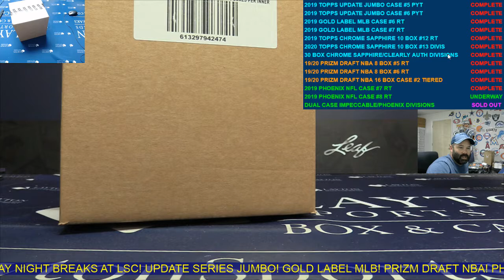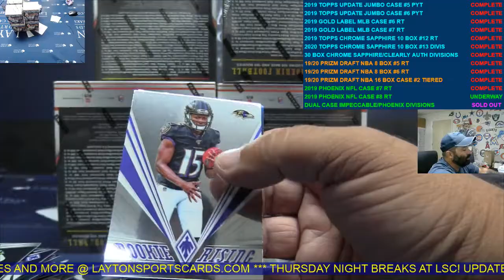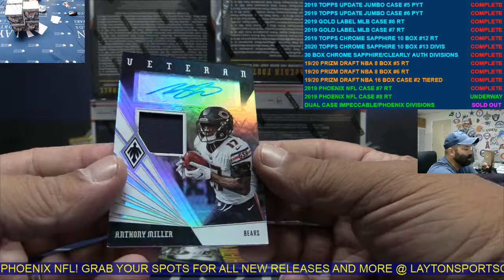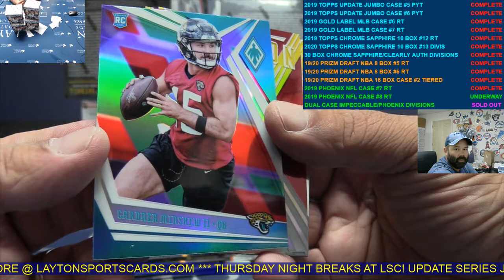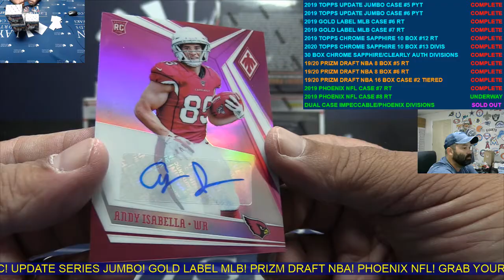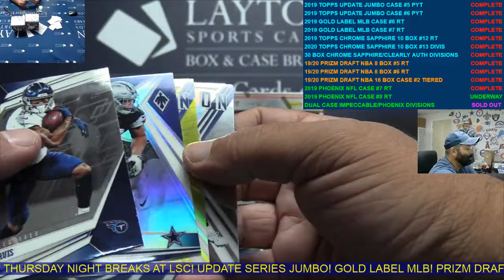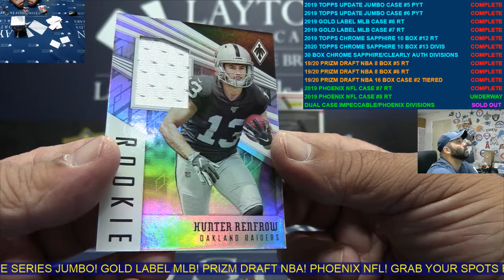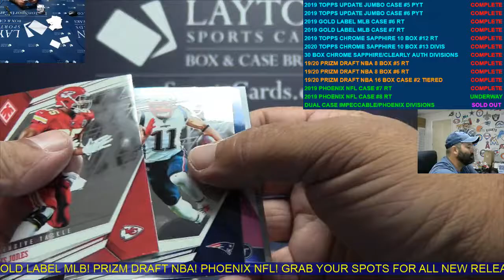2019 Panini Phoenix Football Hobby 8 Box Case Break #8